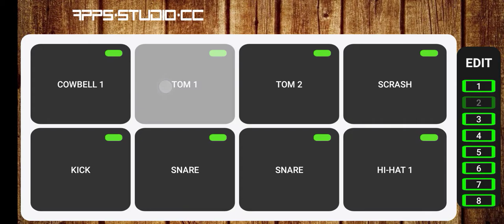Dandiya Garba tal patch ( mobile octapad )